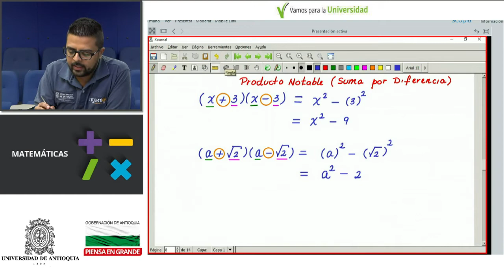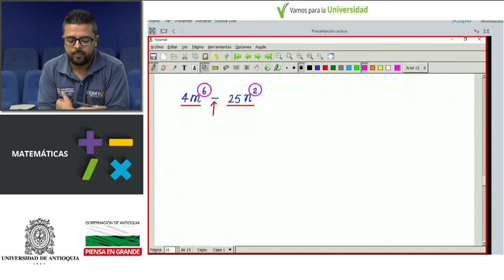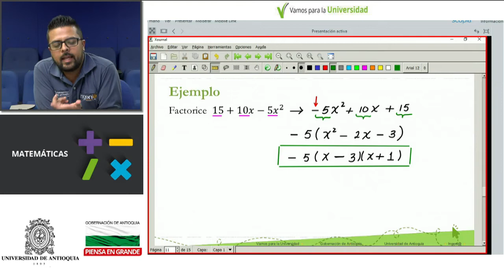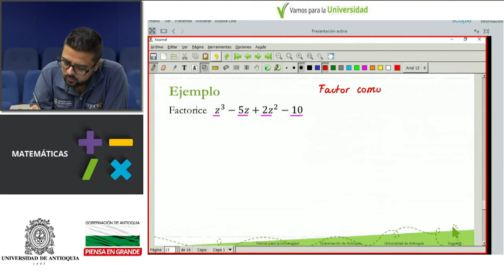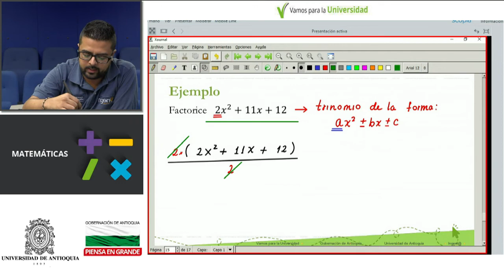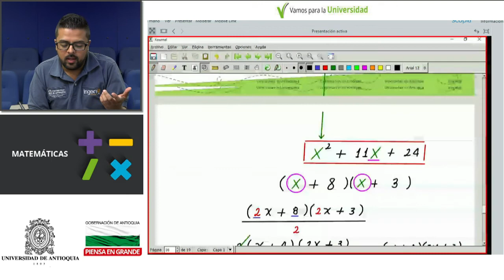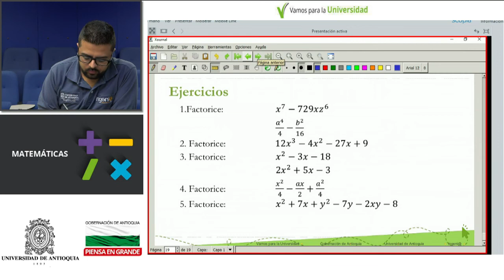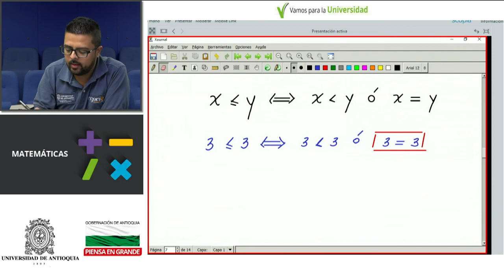MATEMÁTICAS - Parques educativos (clase 7 - Johnny Perafán)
MATEMÁTICAS - álgebra y trigonometría
Parques Educativos
Clase 7: Factorización y desigualdades
Docente: Johnny Perafán
Contenido de Transmisión en directo del Programa
Vamos para la Universidad - Facultad de ingeniería - Ingenia - Universidad de Antioquia - Gobernación de Antioquia